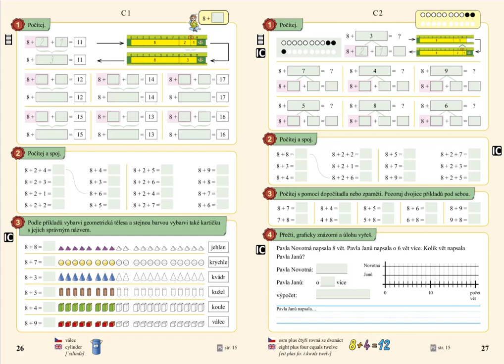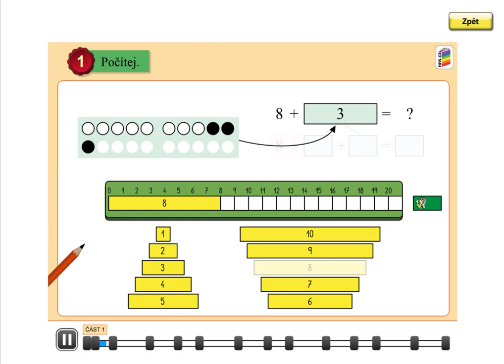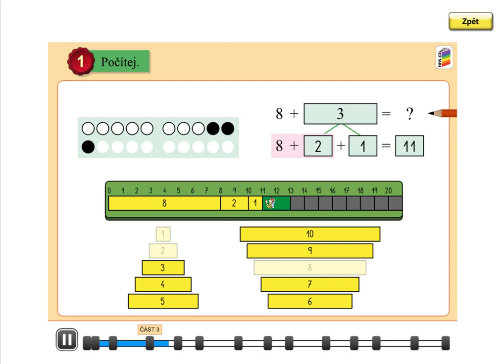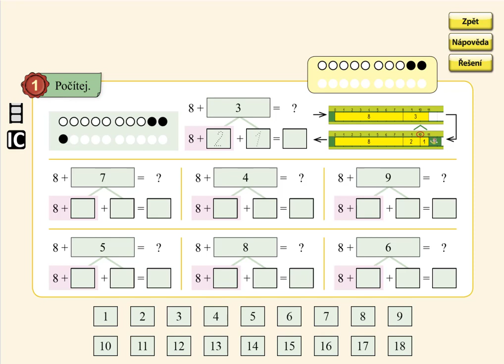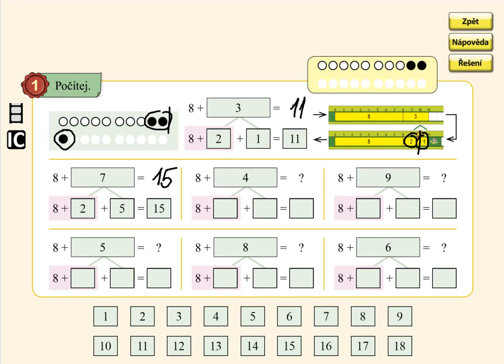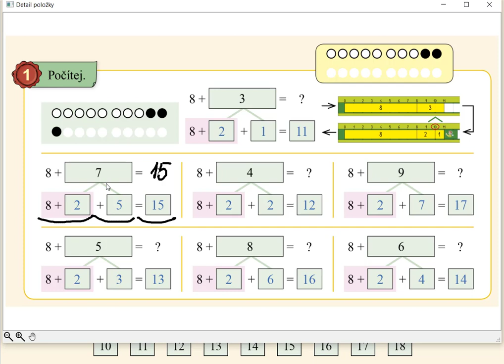Sčítání přes desítku (8+), MATÝSKOVA MATEMATIKA 4. DÍL - POČÍTÁME DO DVACETI, str. 27, cv.1